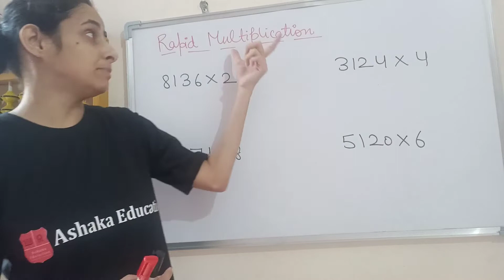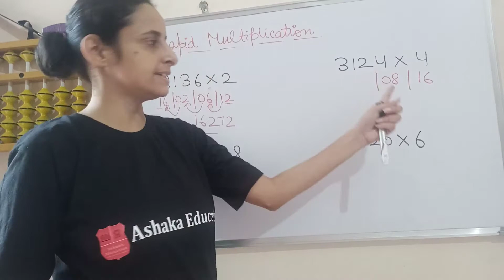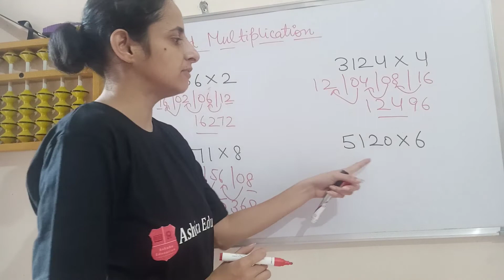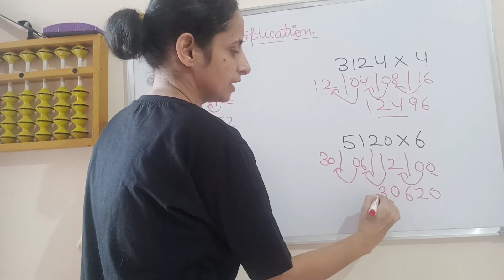Learn Vedic Maths: Rapid Multiplication | Lecture- 05 | Quick & Tricks for mathematics calculation